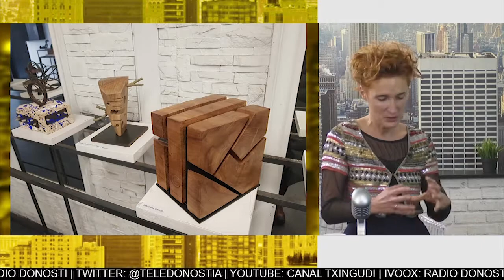VERSIÓN DE ARTE I Hogei en Irun